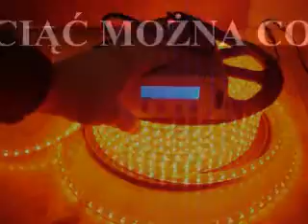LED WĄŻ RGB SMD 60 DIÓD 5050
LED WĄŻ GIĘTY RGB NA DIODACH SMD 5050

jest o sznur ledowy RGB -działający  przez mały sterownik , super do zastosowań w klubach ,dyskotekach , barach , do wystroju wnętrz dyskotek i nie tylko , do podświetlania barów , parkietów i innych gdzie trzeba profilować , giąć i wyginać wąż świetlny .  (choinkowy w cenie 200zł)

Led WĄŻ można łączyć i ciąc co 1 metr  za pomocą dodanych do zestawu złączek.Zasilany jest prądem 220volt. Zapraszam do naszego sklepu w którym w dziale VIDEO jest film jak działą ten wąż led rgb.

MAMY  TEŻ DO NICH  STEROWNIKI  DMX KOSZT STEROWNIKA DMX  365 ZŁ  BR

Elastyczna taśma z diodami LED RGB, sterowana specjalnie dedykowanym kontrolerem. Klasa szczelności IP68 zapewnia doskonałą ochronę przed wodą i wilgocią. Doskonale nadająca się do wszelkiego rodzaju dekoracji, wizualizacji itp. Przygotowana do zastosowania na dworze.

    LED RGB (60 diod RGB na 1mb)
    Zasilanie: 230VAC -- sterownik w komplecie
    Możliwość cięcia, co 100cm
    Szerokość paska -- 10mm
    IP68
    Taśma LED sprzedawana jest w odcinkach 50mb
    DIODY SMD 5050 RGB
    kontroler 200 zł br

    taśma 50m koszt 1300zł br
    KONTORLER DMX  365 ZŁ BR